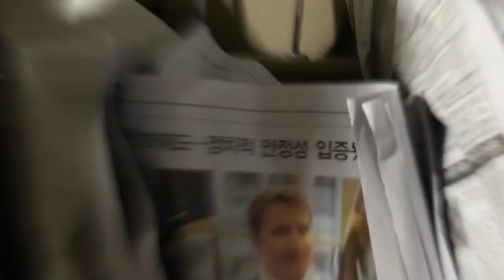San Isidro Labrador: BARRIO FIESTA ⚜ Malolos, Bulacan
In 2019, my family was again blessed to host our Barrio Fiesta in Malolos in honor of San Isidro Labrador and our Virgin Mother Mary.  Here are some of the preparations and highlights of the event!